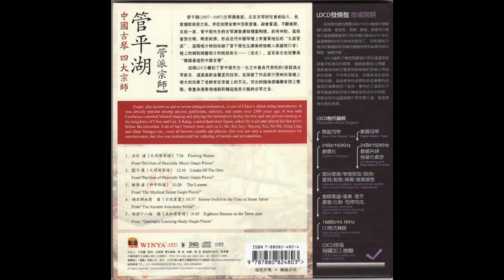GuanPinghu.TBMOCGuqin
이벤트
채널후원, 투자하시면 후원금액의 50%를 매달 배당해드립니다.
십만원부터 가능합니다.
Event
Channel sponsorship, if you invest, 50% of the sponsorship amount will be distributed monthly.
Available from 1,000 $
감사합니다. Classic Music Cafe